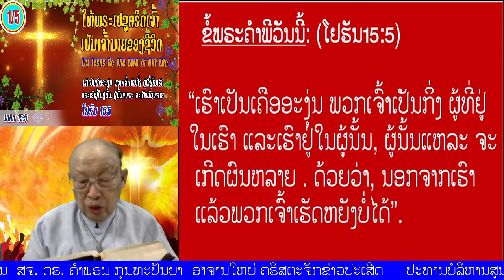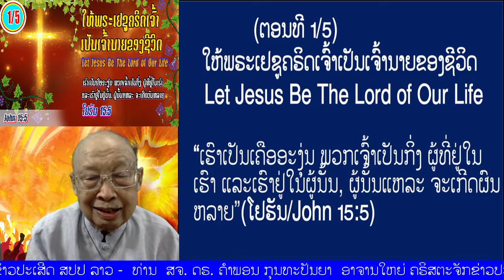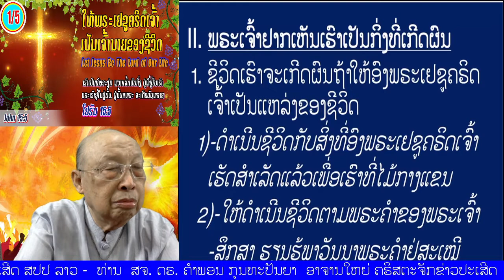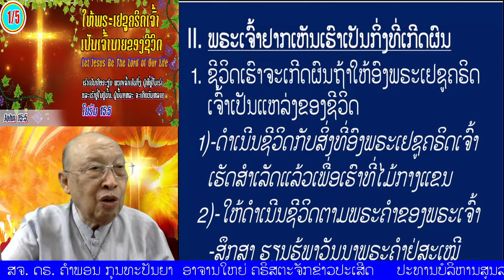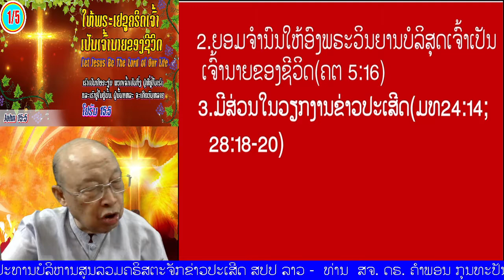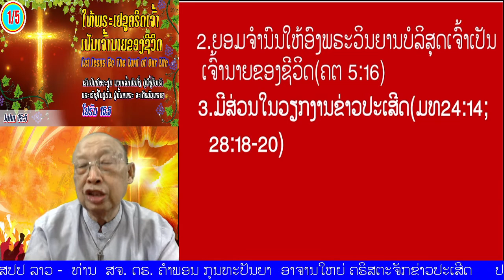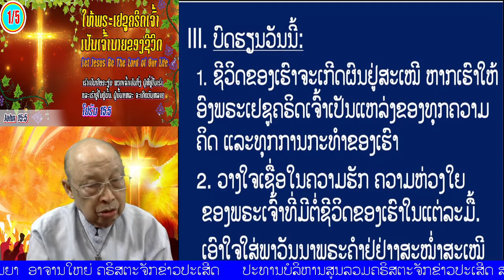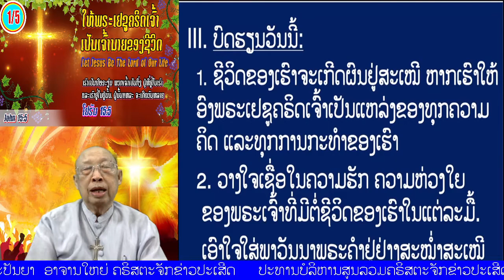ຕອນ 1/5 "ໃຫ້ພຣະເຢຊູຄຣິດເຈົ້າເປັນເຈົ້ານາຍຂອງຊີວິດ" (ໂຢຮັນ 15:5)